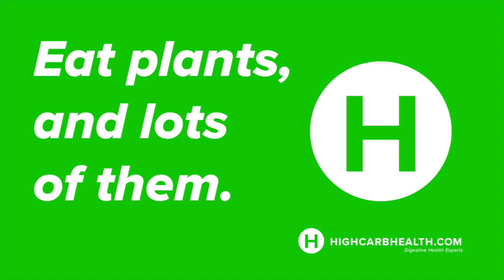Reversing Autoimmune Disease and the Importance of Medical Freedom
How is this still a thing?? The number of people that tell us their doctor told them that diet has nothing to do with how their digestive system is operating is mind-blowing. Have you had this happen to you? Let us know your experiences below.

Dr. Benjamin Benulis is the author of the book “Create Health: Reverse Autoimmune Disease Without Drugs or Their Side Effects”. People with autoimmune disease work with Dr. Ben to conquer their condition once and for all using diet and lifestyle.  Because most are sick of dealing with chronic pain, chronic fatigue and medications that just give them side effects.  He helps them learn the tools to get out of pain, get their vitality back, and feel like a normal person again.  Bottom line: you reclaim control of your body, instead of it controlling you.